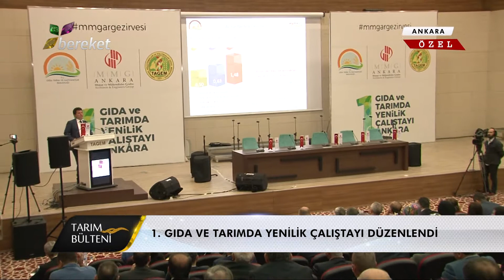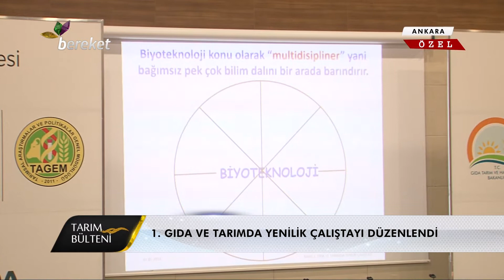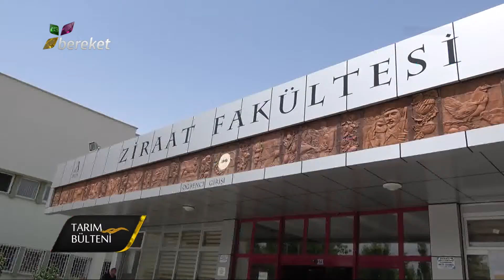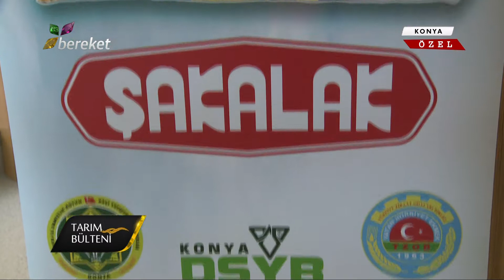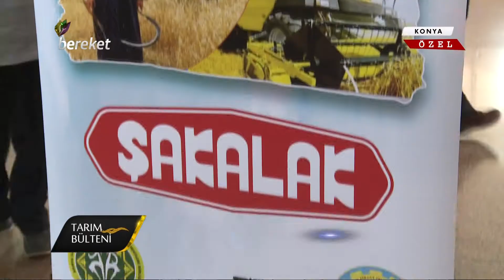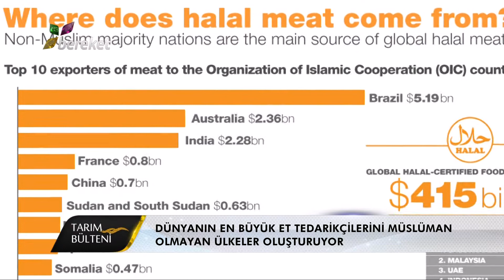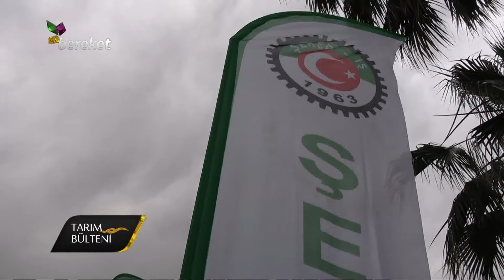Tarım Bülteni - 07.05 .2018